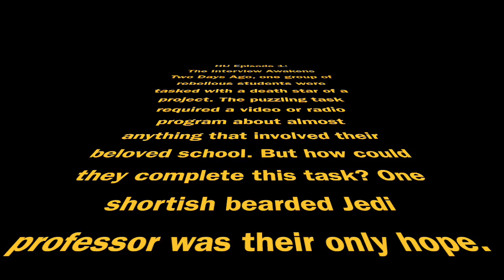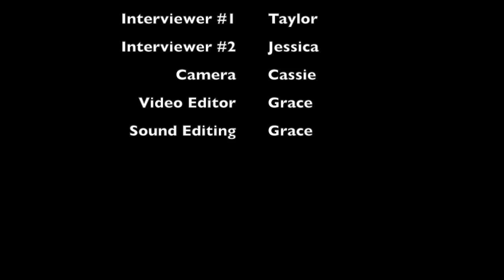HU: The Interview Awakens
Did this for my project during second week of school